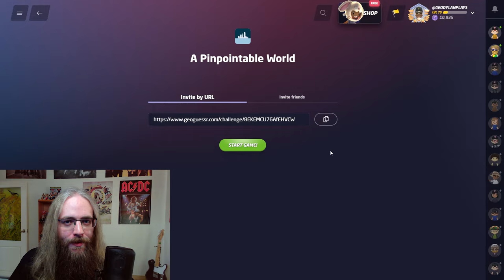I try to find the exact location of these 5 places without moving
This is my first no moving play along! Ended up with a pretty good score all things considered. I've only just recently started playing no move duels and practicing no move games in general. Don't worry, you don't need to have a premium account on GeoGuessr to play this challenge link. It is absolutely free! But, you do at least need to make an account if you don't already have one.

We found ourselves in Canada, Bulgaria, France, Czechia, and Sweden! As usual, a pretty Europe-heavy game haha. At least one perfect guess was a big surprise to me because I had all but given up!

If you enjoy finding the exact location on GeoGuessr, I have a whole playlist of play alongs